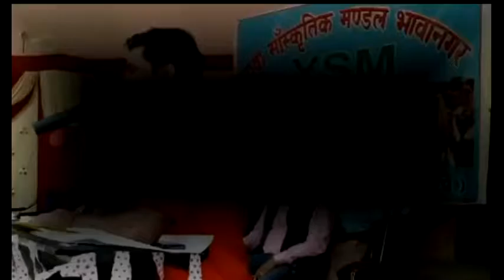Khelo dil se kvitaa